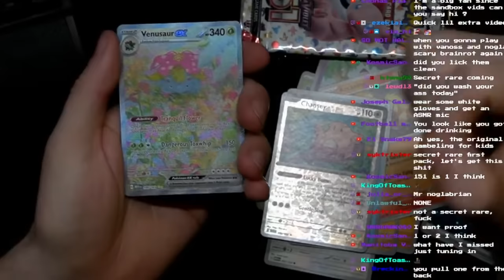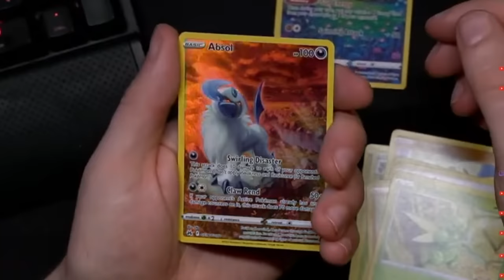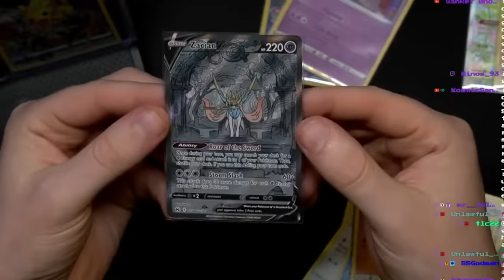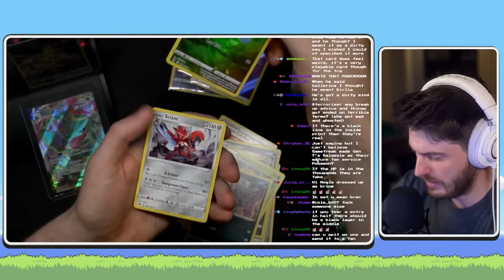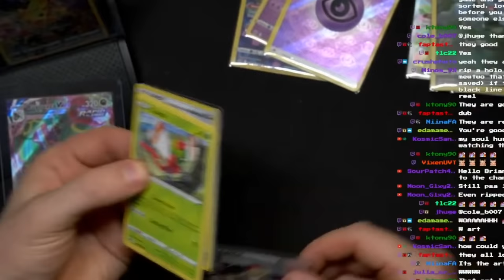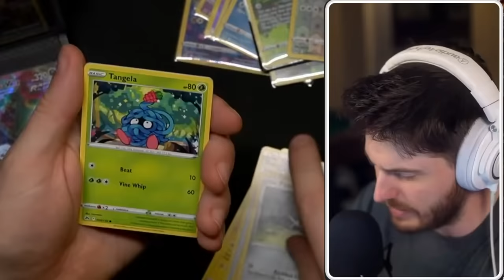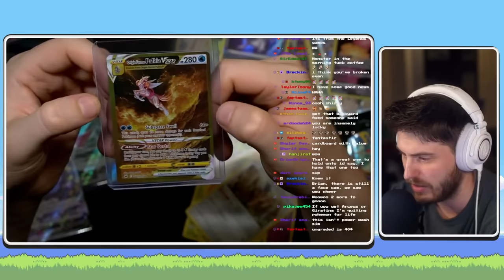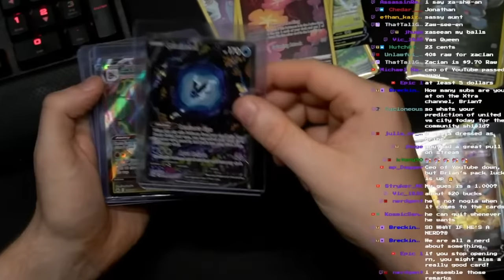HITTING THE JACKPOT WITH POKEMON CROWN ZENITH PACKS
In this video, I dive into opening packs of Pokémon Crown Zenith cards on stream and the pulls were absolutely INSANE! 🔥